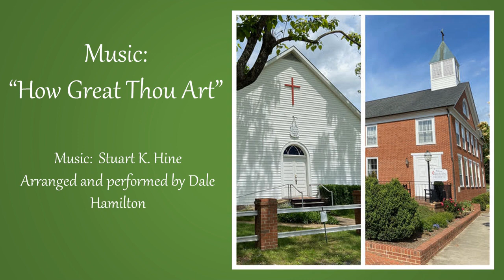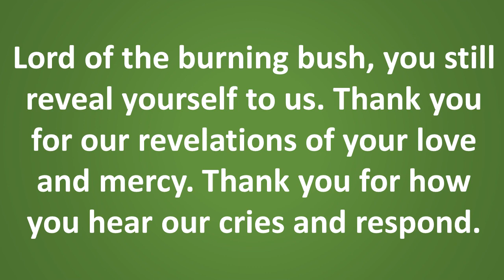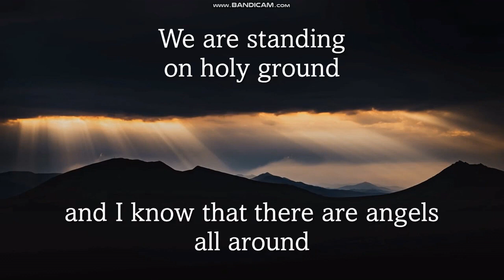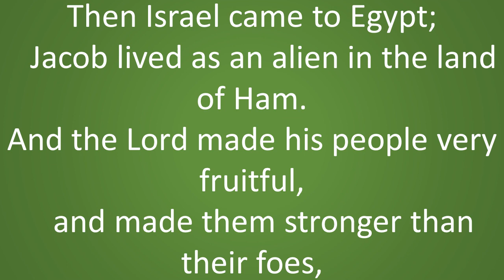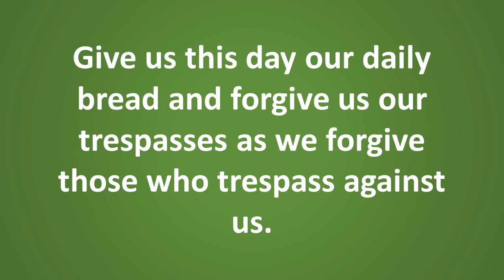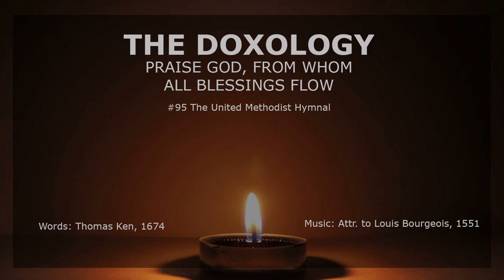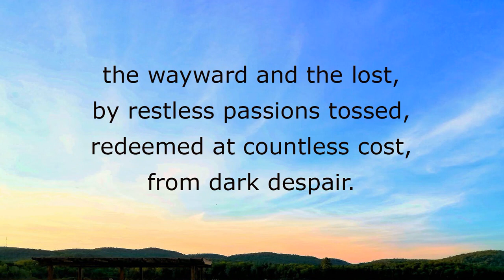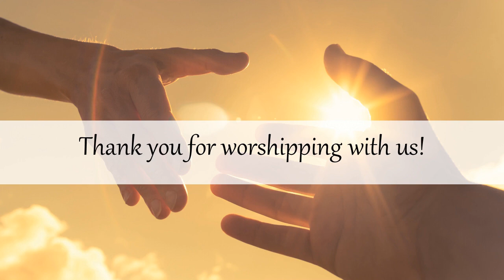Burning Bushes - September 3, 2023 Sunday Morning Worship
Burning Bushes - September 3, 2023 Sermon
Thank you for worshipping with us at the Southern Albemarle Charge: Mount Zion United Methodist Church (Esmont, VA) and Scottsville United Methodist Church (Scottsville, VA)!

Scripture readings:
Psalm 105:1-6, 23-26, 45b; Exodus 3:1-15